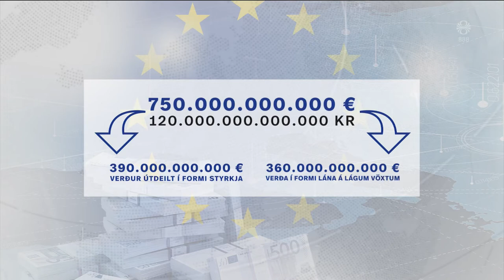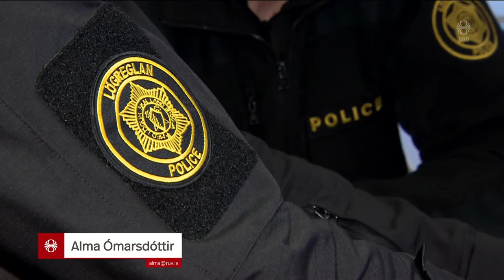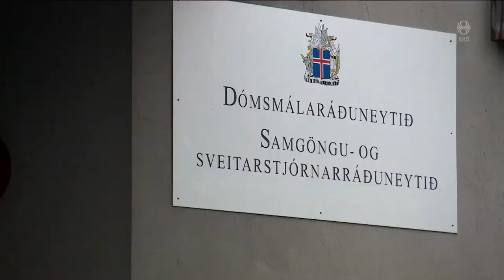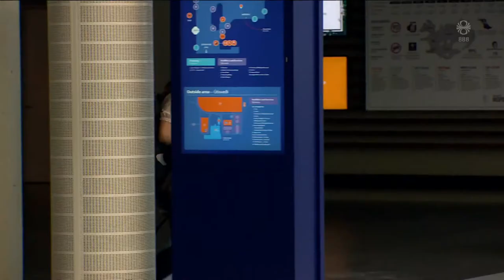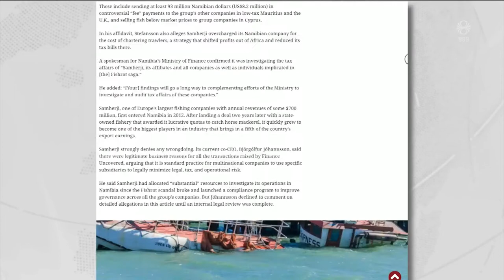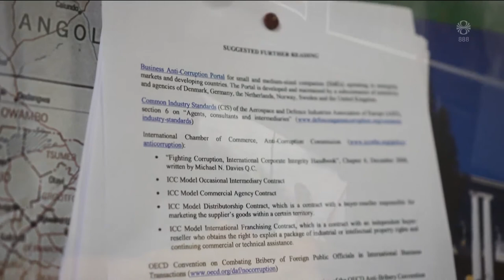Fréttir - 21. júl 2020